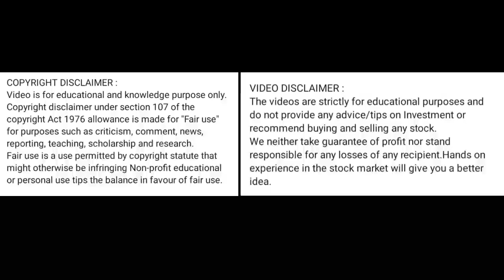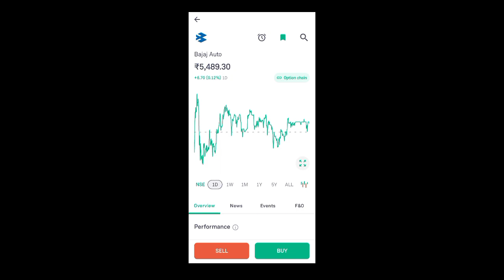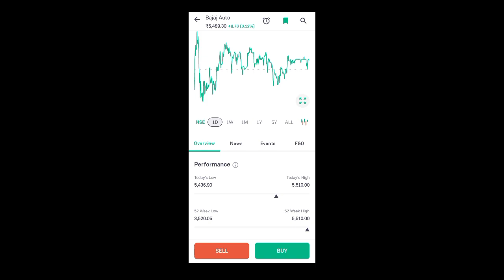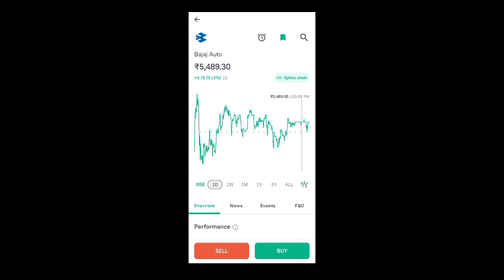bajaj auto share news today l bajaj auto share news l bajaj auto share latest news today